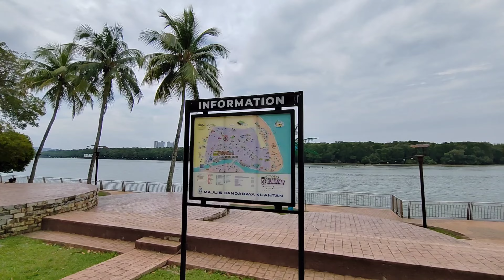June 30, 2024